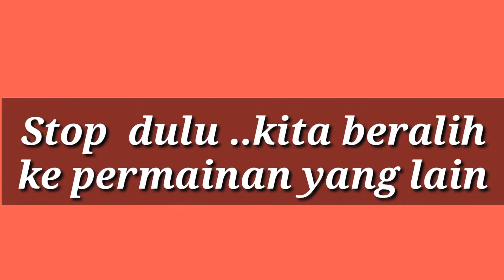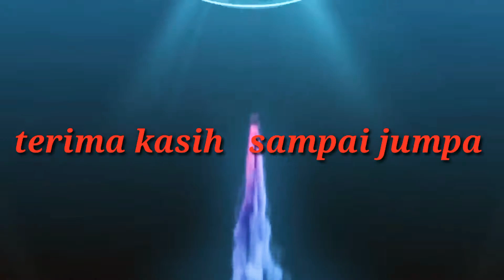Bermain Bersama di Fasum ..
Fasilitas umum yang sudah lama terbengkalai akibat  dampak dari  covid yang berkepanjangan ..sekarang mulai lagi bisa digunakan untuk bermain  bersama anak anak kavling  lama Sungai daun ..Tanjung Piayu Sungai Beduk Kota Batam ..
Walau sarana Bermainnya sederhana tapi mereka cukup bahagia .